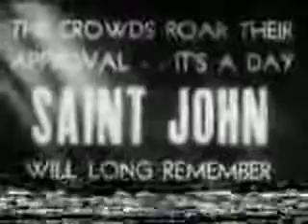1946 Beavers Capture Maritime Championship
In a game where everyone played with "great fighting heart", the Beavers won the game, (5 - 3) the Starr Trophy, (Maritime Senior Hockey League Crown) and thousands of devoted Saint John fans.